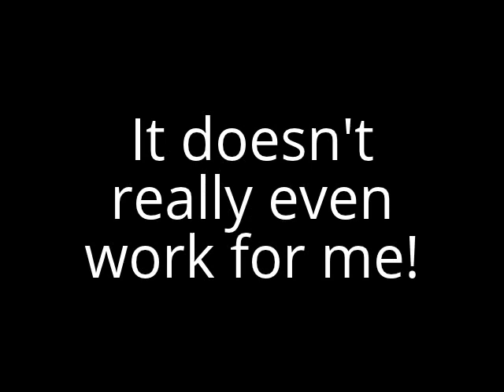HOW TO CUT YOUR OWN HAIR (YTO 118)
Meh, it minimizes split ends.